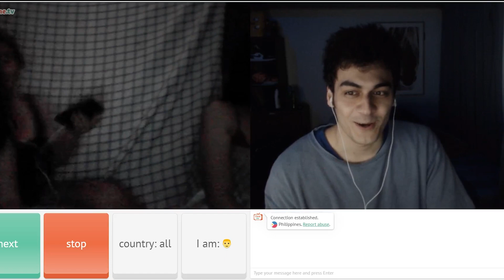Private Indian dance on Ometv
Yooooo I found this half indian half Thai girl on ometv and she taught me a indian dance omg! I decided it would be funny to troll her and see what funny stuff would happen. She was a really funny person to talk with and troll!!

Thanks

BYEEEEEEE